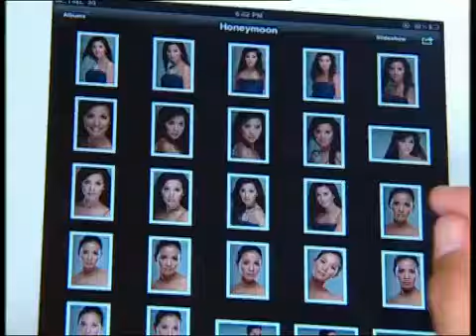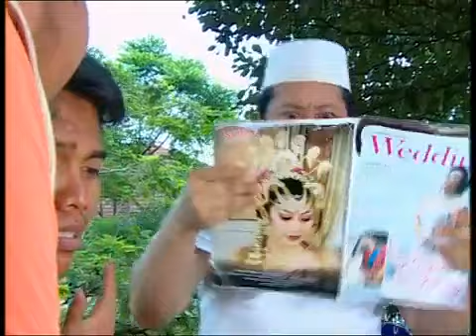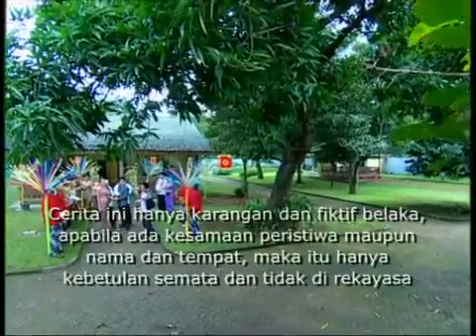Cinta Cinta dengan Cewek Cerewet (Fanny Fabriana) FTV Terbaru 2017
Cewek Terkece Di Sekolahan.

Tuan Cintaku Tersayang.

AKU CINTA KAMU & MAMA FTV RICKY HARUN.